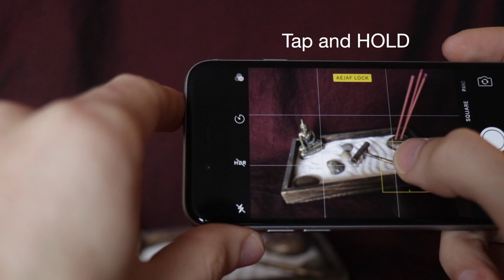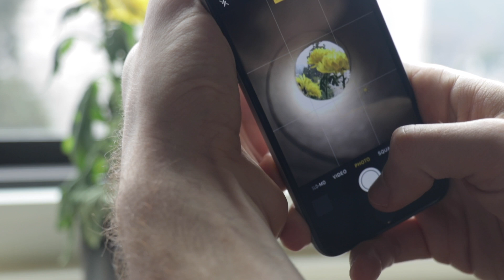10 HACKS to UP your iPhone PHOTO game FAST | 2017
10 HACKS to UP your iPhone PHOTO game FAST

I give you 10 hacks under 2 minutes! Get those photos, don't give yourself excuses not to. Next video, we'll edit them like a PRO with 3 awesome FREE Apps!

Sorry about the half-dead plant... The colors look nice though.

This is the first one of this series. I hope you find some stuff useful and start adventuring outside with your phone.

This is how to improve your iphone photography with this 10 tips!

Which tip is your favorite?

Sometimes we get stuck thinking that we need a lot of gear to get a nice photo setting, but let's think again.

Let me know if there's anything you'd like me to cover in future videos!

Peace!

English is NOT my first language; I WILL make mistakes (but I'm trying to improve!) ᕙ(`▿´)ᕗ

YOU. YES, YOU. YOU ARE AWESOME ░\ (•◡•) /░

iphone hacks 2017
iphone pro tips 2017
iphone photography tips
how to take better iphone photos
iphone photo tutorial
iphone photography
10 pro hacks to up your iphone photo game fast
iphone tricks 2017